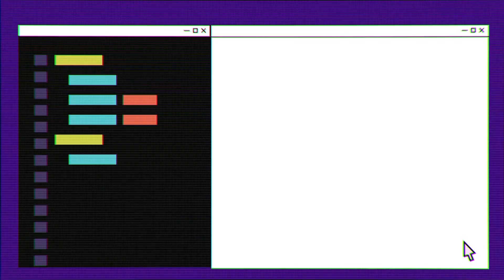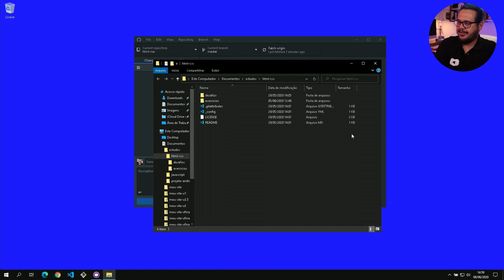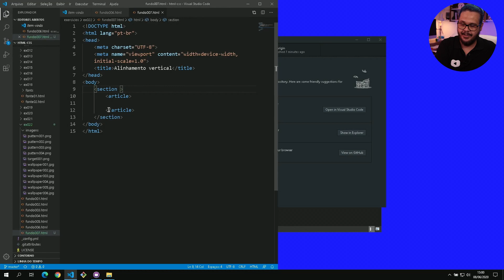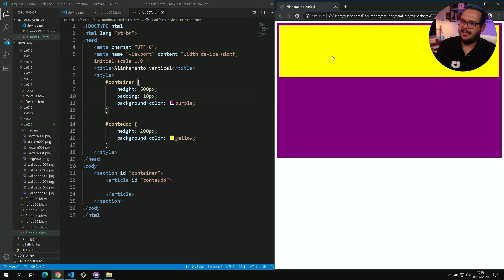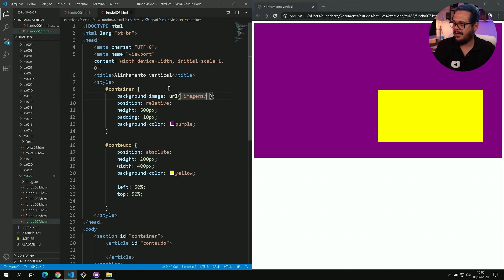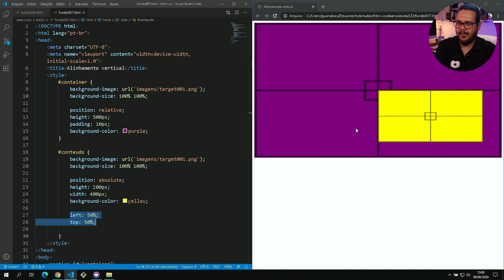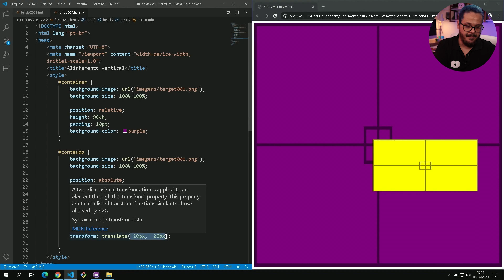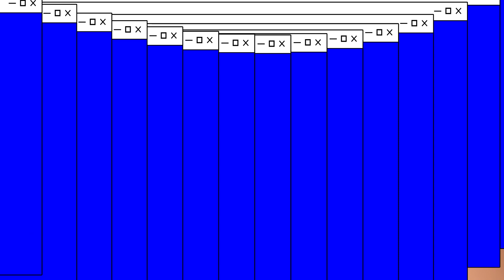Centralização vertical de caixas - @Curso em Vídeo HTML5 e CSS3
Como fazer centralização vertical em CSS? Como alinhar uma caixa exatamente ao meio usando HTML e CSS? Pois acompanhe esse vídeo até o final para responder a estas e muitas outras perguntas.

Tópicos deste vídeo:
00:00 - Módulo03, Capítulo 19, aula 07

O Curso de HTML5 e CSS3 vai ensinar a criar sites usando a linguagem de marcação hipertexto (HTML) e  folhas de estilo em cascata (CSS), todas em suas versões mais recentes. Neste curso, o Professor Gustavo Guanabara criou um conjunto de vídeos, exercícios, desafios e um material de apoio em forma de e-book com 30 capítulos ao todo.